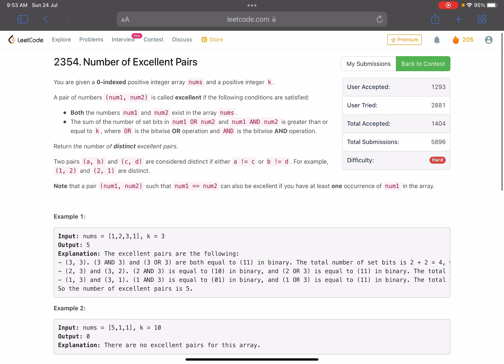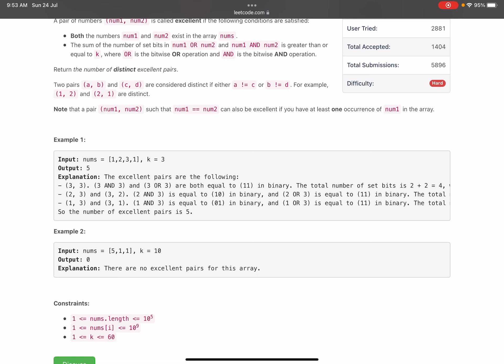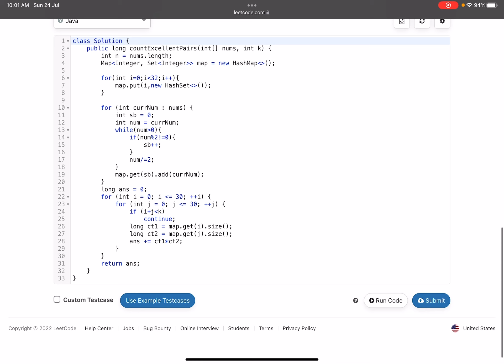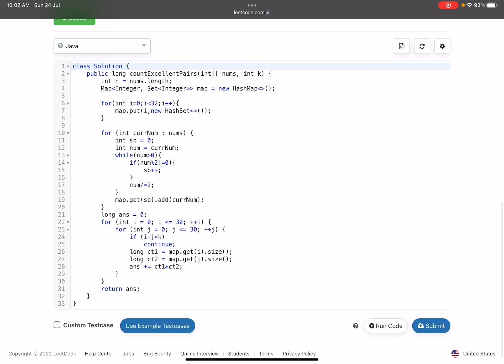Leetcode Weekly contest 303 - Hard - Number of Excellent Pairs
In this video we discuss the fourth problem of Leetcode Weekly contest 303.